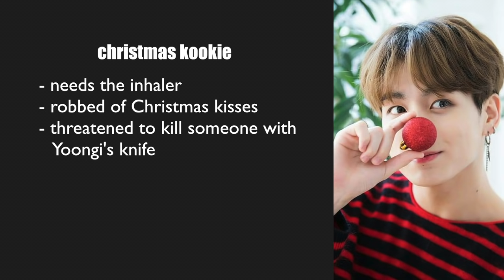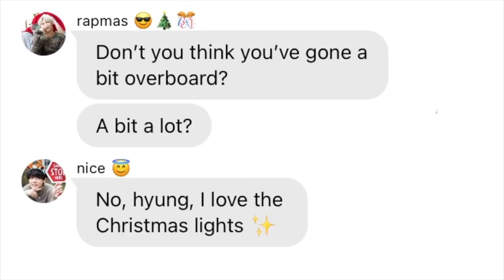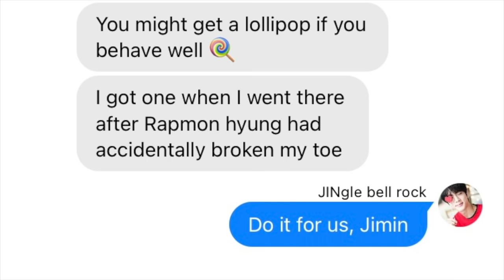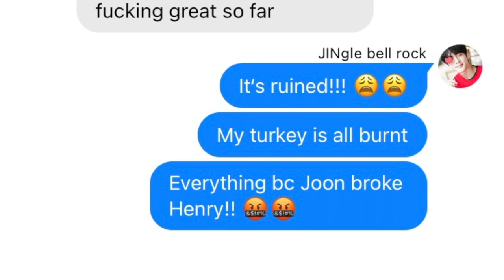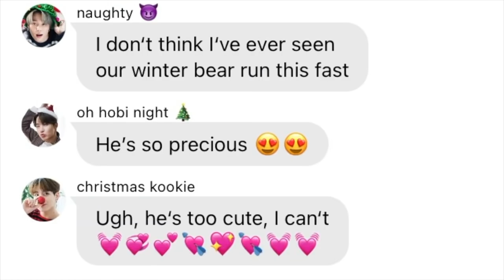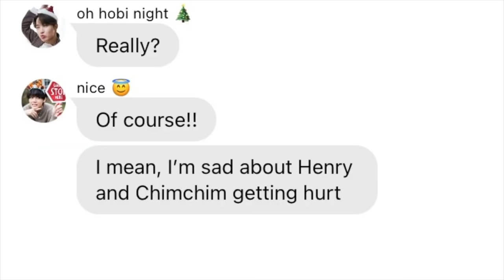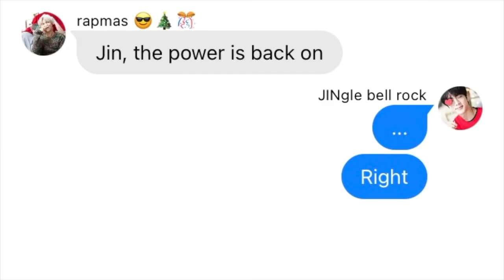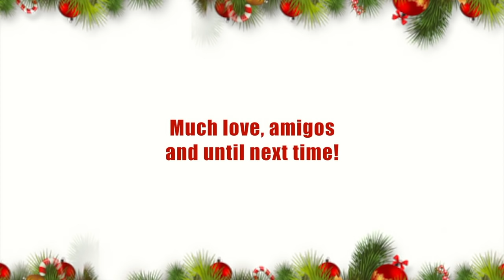BTS TEXTS ► Merry Taemas! (A Bangtastic Christmas pt. 7)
BTS TEXT CONVERSATION #54

Programs used: Wit, Narrator's voice, Final Cut Pro